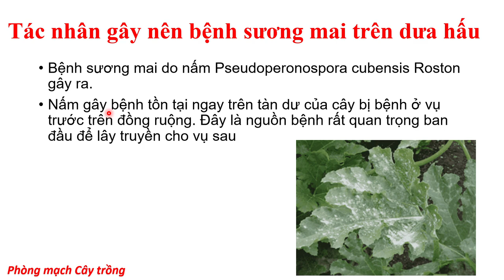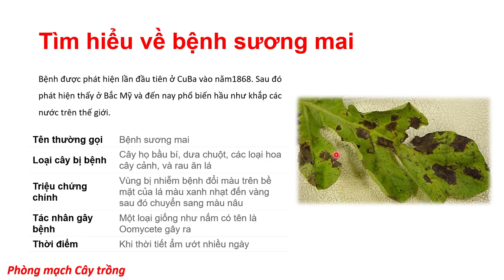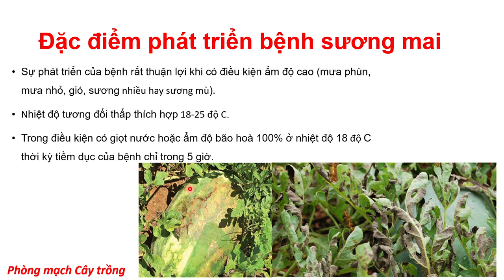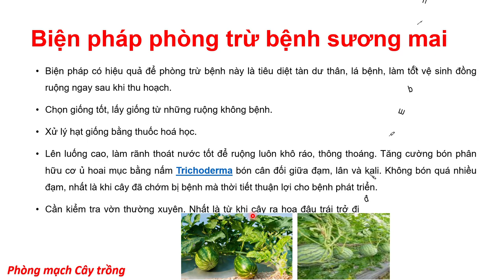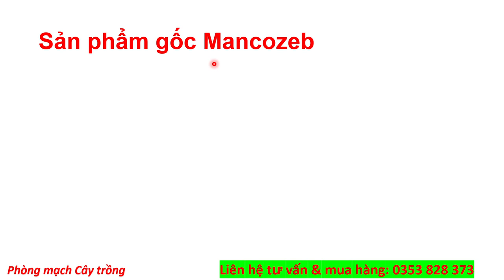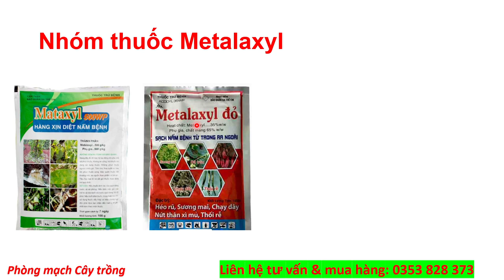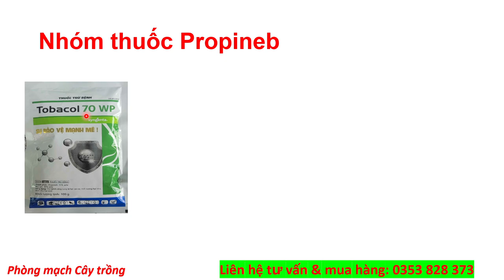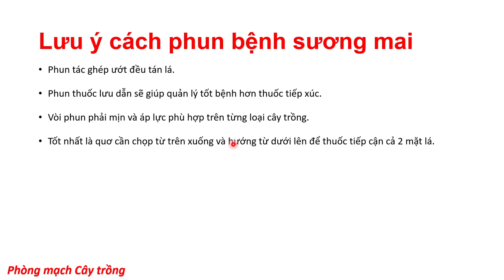Phòng trị Bệnh suong mai trên dưa hấu | Phòng mạch cây trồng | biểu hiện | thuốc phòng trị | alo